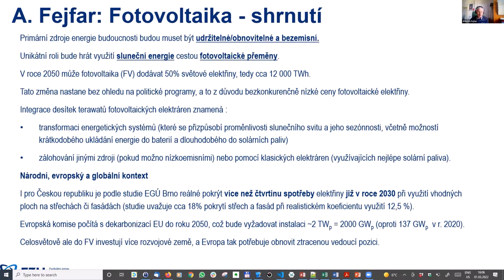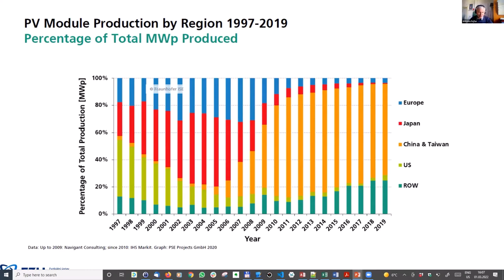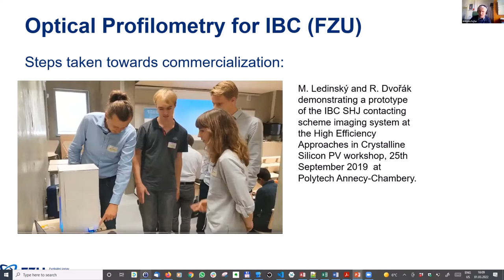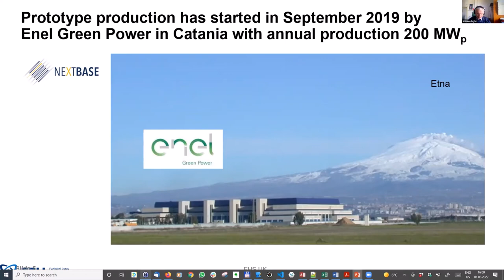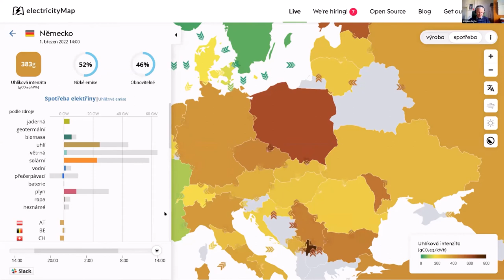Beseda STUŽ - 1. 3. 2022 - Nové trendy v boji se změnou klimatu – Fejfar